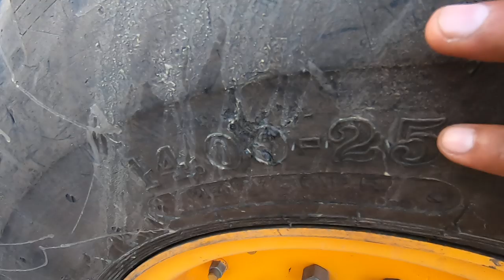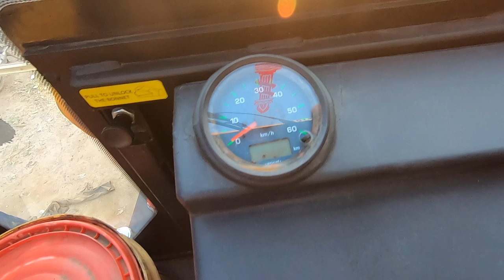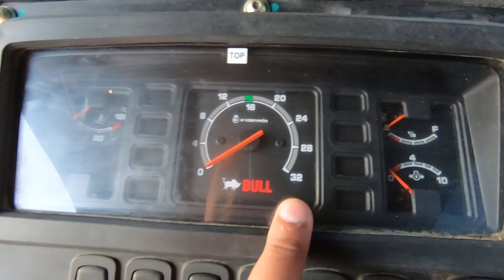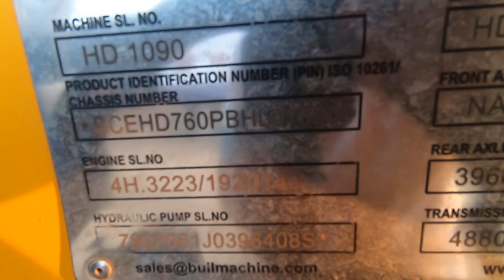Bull HD 76 backhoe loader Full Feature & Specification with Price